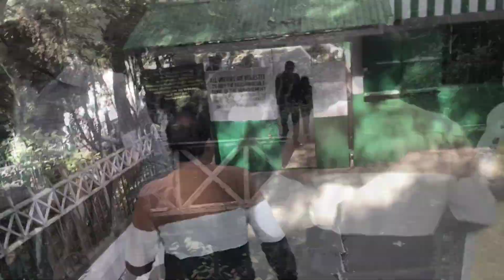Shillong Cherrapunji Sightseeing | Meghalaya tourist places | শিলং ও চেরাপুঞ্জির দর্শনীয় স্থান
Video topic in Bengali language:
শিলং ও চেরাপুঞ্জির দর্শনীয় স্থান | মেঘালয় ভ্রমন
Video topic in the English language:
Sightseeing in Shillong and Cherrapunji | Meghalaya Travel

Directed by Catch in Frame

Description in Bengali language:
একদিনে মেঘালয়ের গুরত্বপীর্ণ দর্শনীয় স্থান ঘুরে দেখতে হলে প্রথমে শুরু করতে হবে শিলং-এর পুলিশ বাজার থেকে। পুলিশ বাজারে যে হোটেলেই থাকেন না কেনো, সকাল সকাল বেড়িয়ে পরতে হবে হোটেল থেকে। আর মেঘালয়ে ভ্রমনের জন্য শিলং আর চেরাপুঞ্জি-কে বেছে নিতে পারেন। কারণ মেঘালয় ভ্রমনের জন্য এই দুটি জেলাই আদর্শ। প্রথমেই একটি গাড়ি রিজার্ভ করে ঠিক করে নিন শিলং আর চেরাপুঞ্জির কোথায় কোথায় ঘুরবেন। আমরা মেঘালয় ভ্রমণ ট্রিপটি এভাবে সাজিয়েছিলাম-
প্রথমে শিলং এর সবচেয়ে সুন্দর লেক ‘উমাইয়াম লেক’ আর সবচেয় সুন্দর ঝর্ণা ‘এলিফ্যান্ট ফলস’ এর পর সোজা চেরাপুঞ্জির উদ্দেশ্যে যাত্রা। চেরাপুঞ্জির ট্রেডিশনাল নাম হলো- ‘সোরাহ’ ।
শিলং থেকে চেরাপুঞ্জিতে যাওয়ার পথেই দেখা মিলবে মাউকডক ভ্যালি। ভি সেপের এই ভ্যালিটি সত্যি অসাধারণ সুন্দর।
এরপর যাত্রা শুরু করুন ‘মাউসমাই গুহা’ দেখতে। তাবে মাউসমাই যাওয়ার আগে আরো একটি ঝর্ণা দেখতে পাবেন। এটি হলো ওয়াকাবাহ ঝর্ণা। এটিও সুন্দর একটি ঝর্ণা। ওয়াকাবাহ ঝর্ণা আর মাউসমাই গুহা দেখে চলে যেতে হবে নোহকালিকাই ঝর্ণা। মেঘালয়ের মধ্যে এই নোকালিকাই ঝর্ণাটি হলো একটি আইকোনিক দর্শনীয় স্থান। মেঘালয়ে ঘুরতে আসা প্রাস সব পর্যটক এখানে বেড়াতে আসেন। নোহকালিকায় ঝর্ণা দেখে সোজা চলে যাবেন সোরাহ ইকো পার্কে। এই ইকো পার্কটিও দর্শনীয় স্থান। এই পার্কের দক্ষিণ দিকে সেভেন সিস্টার ওয়াটারফলসের টপ পয়েন্টে যাওয়া যায়। বিকেলের মধ্যে সব ঘুরাঘুরি শেষ করে সোরাহ থেকে শিলং-এর পুলিশ বাজার চলে আসুন সন্ধ্যা-রাতের মধ্যে। শিলং-এর পুলিশ বাজারে সন্ধ্যা-রাতের পরিবেশ উপভোগ করুন। তারপর কিছু কেনাকাটা করে হোটেলে ফিরে যান নতুবা নতুন কোনো গন্তব্যে।

Description in the English language:
If you want to explore Meghalaya's most important places in a day, you should first start from Shillong's Police Bazar. No matter which hotel you stay in the police-Bazar, you must leave the hotel early in the morning. And for traveling in Meghalaya you can choose Shillong and Cherrapunji. Because these two districts are ideal for traveling to Meghalaya. First, reserve a car and decide where to go in Shillong and Cherrapunji. We arranged the Meghalaya travel trip as follows-
First the most beautiful lake of Shillong 'Umayam Lake' and the most beautiful fountain 'Elephant Falls' then a straight journey to Cherrapunji. The traditional name of Cherrapunji is 'Sorah'. On the way from Shillong to Cherrapunji you will see Maukdok Valley. This valley of Vi Sep is lovely. Then start the journey to visit 'Mawsmai Cave'. Then you will see another fountain before going to Mawsmai. This is the Wakabah fountain. It is also a beautiful fountain. After seeing the Wakabah fountain and Mawsmai cave, the Nohkalikai fountain should be left. This Nokalikai waterfall is an iconic sight in Meghalaya. All the tourists visiting Meghalaya visit here. After seeing the fountain in Nohkalika, go straight to Sorah Eco Park. This eco-park is also a place to visit. The top point of the Seven Sisters Waterfalls can be reached on the southern side of the park. After all the sightseeing in the afternoon, come from Sorah to the Police Bazar in Shillong in the evening. Enjoy the evening-night atmosphere at Police Bazaar in Shillong. Then do some shopping and go back to the hotel or to a new destination.

Topics covered in this video:
Umayam Lake
Elephant Falls
Mawkdok Valley
Wakabah waterfalls
Mawsmai cave
Nohkalikai waterfalls
Sorah Eco Park
Seven Sister waterfalls
Shillong Police Bazar
Meghalaya tourist place
Top 7 places to visit in Meghalaya

Acknowledgments:
Shah Alam
R I Babu